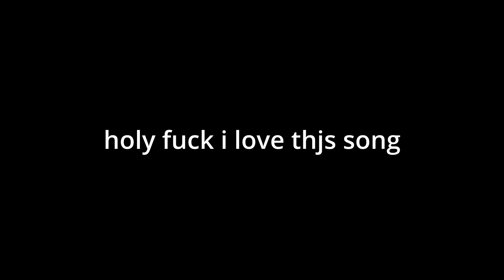prison song - system of a down wip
i have ideas for how i'd do the rest of the song but not sure if i should. thoughts?